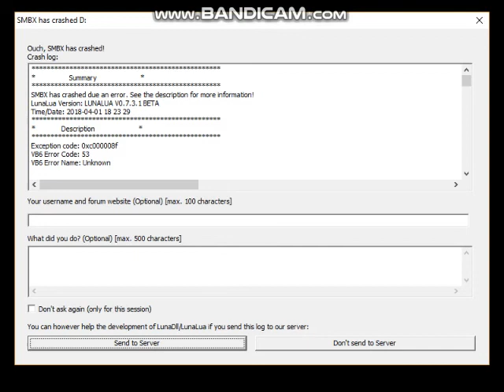Super Mario Bros. X (SMBX2) New 2.0 Beta 4 Update - Showcase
The new Super Mario Bros. X (SMBX2) 2.0 Beta 4 released today! APRIL FOOLS! This is actually the fake version of SMBX2 beta 4 which is actually same as SMBX2 beta 3, but with new episodes! However, there is not a set release date for the real SMBX2 beta 4 at the moment.